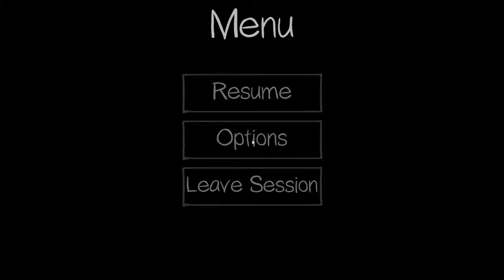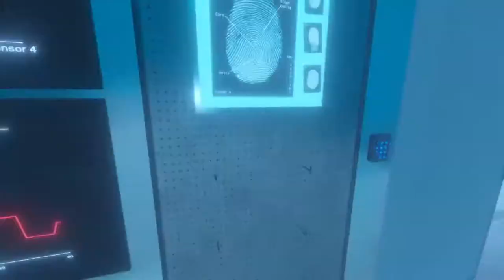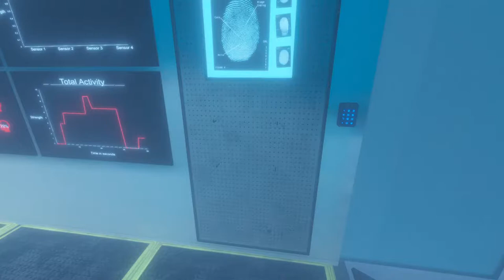Jason Sherman Live Stream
Scaring myself shitless